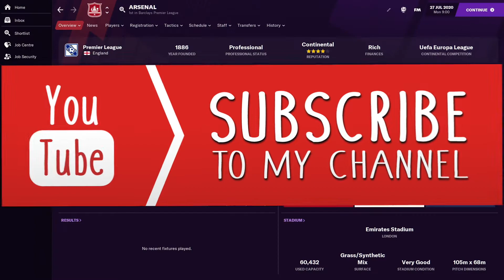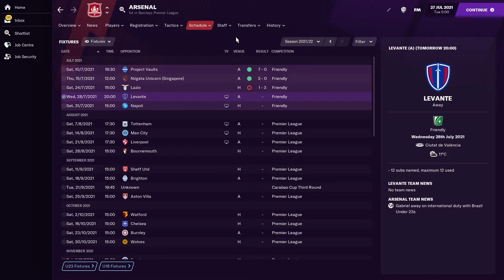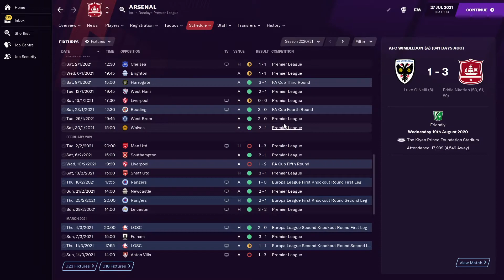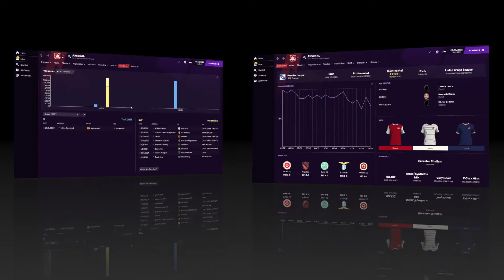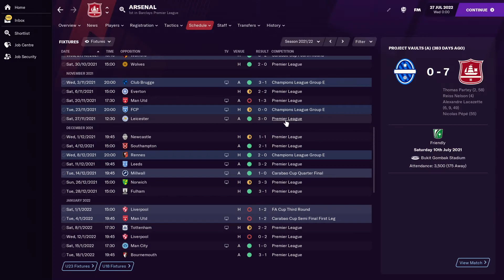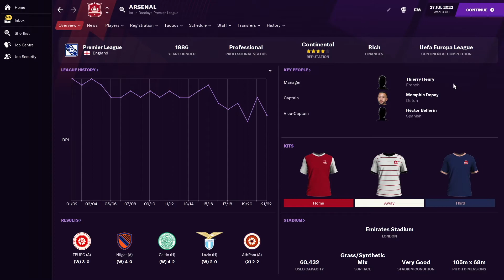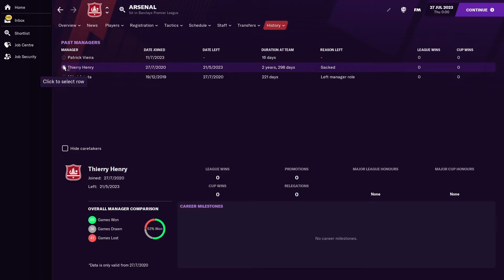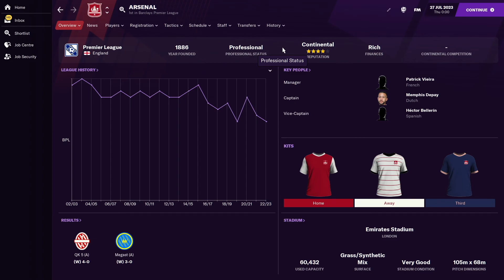Football Manger 2021 Experiment / Henry is Hopeless to Stop The Rot at Arsenal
Henry, managing Arsenal? what could go wrong?

If you have any suggestions for future videos let me know down in the comments below.

🔴Help me reach a 1000 subs and one lucky subscriber will be picked at random and win some Disney Cars Goodies...🔴